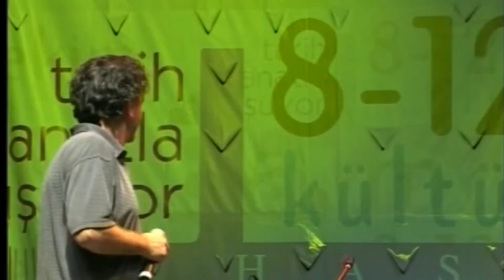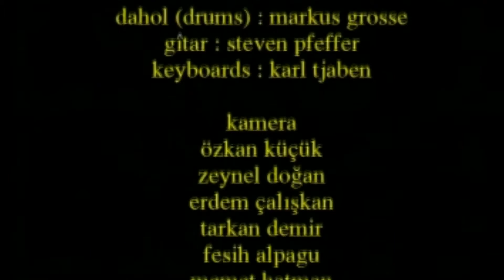Ciwan Haco - Konserê Ciwan Haco ya Elîh (Batmanê) Beşa 3. (Sêyemîn)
Konserê Ciwan Haco ya  Elîh (Batmanê) Beşa 3. (Sêyemîn)